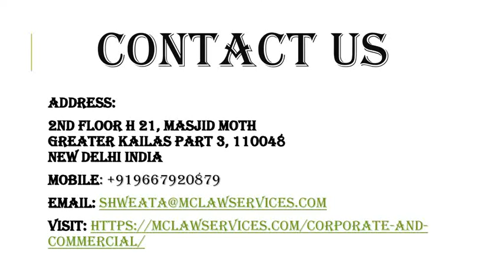Corporate law chamber in Dhaka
MC Law chamber is competent to provide clients professional legal services in Bangladesh having extensive litigation and corporate services.  Top rank law chamber in Bangladesh, Top corporate law chamber in Bangladesh, Global law chamber, law firm in Dhaka.
Address:
2nd Floor H 21, Masjid Moth
Greater Kailas Part 3, 110048
New Delhi India